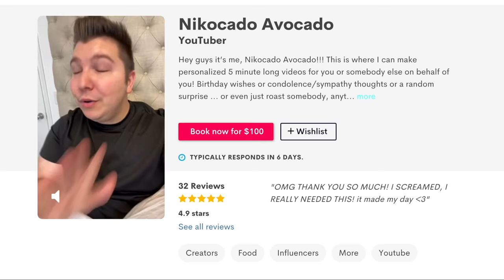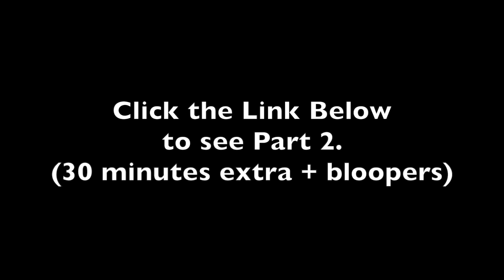BLACK BEAN NOODLES WITH HUNGRY FAT CHICK • Mukbang & Recipe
Eating Black Bean Noodles aka Jajangmyeon with Hungry Fat Chick!

Executive Producers: Leslie Jeppesen & Princess Abbie

Today we are having Jajangmyeon which is a Korean and Chinese Asia noodle. These are instant ramen and super easy to make and no recipe needed. Creamy, rich, savory, and chewy, the black bean noodles are amazing! They are made with Jajang black bean paste made out of soy, pork, and potatoes. We are trying 2 types of Jajangmyeon so enjoy!! Easy recipe... all you do is put the sauce on the noodles when you cook it.